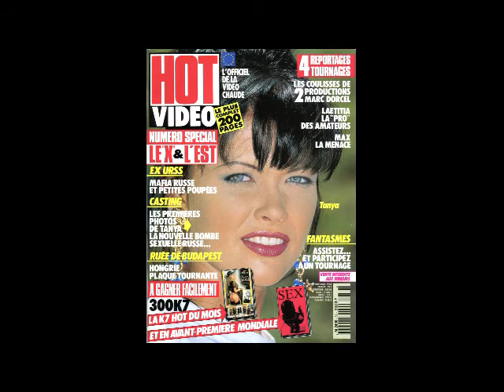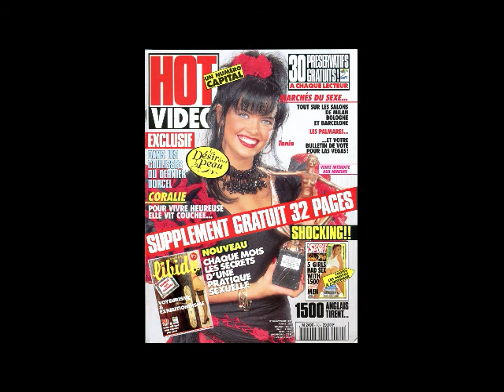Fotos no muy conocidas de TANIA RUSSOF parte 3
Thanks for watch, consider help us to get better pc, for more and better videos
También Encuentranos en tiktok y odysse

Si eres el artista de la imagen, notificarme, si quieres que elimine el vídeo o dame algunos enlaces para poder darte el crédito adecuado

No hay ninguna intención de infringir los derechos de autor y todo en este vídeo (imagen, audio) no es de mi propiedad, simplemente lo hago para entretenimiento.
Descargo de responsabilidad:
No somos propietarios de todo el material que publicamos en nuestro canal. Si usted es propietario de derechos de autor y desea que su trabajo sea eliminado de nuestro canal, POR FAVOR, déjenos un mensaje personal aquí y eliminaremos su material de inmediato. Por favor, no optar por una huelga de YouTube. TENGA EN CUENTA que no nos beneficiamos con la publicación de este material y solo estamos ayudando a artistas nuevos y emergentes a ser escuchados apoyando y promoviendo su trabajo.